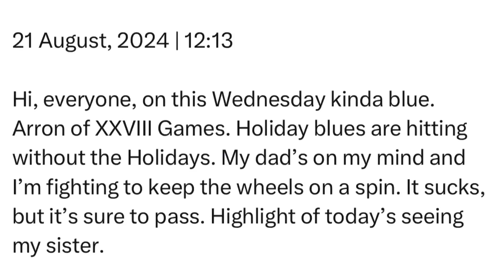Wednesday | 21 August, 2024 | 12:13